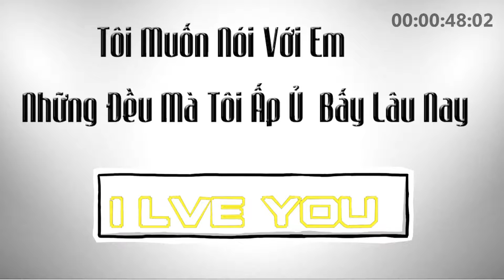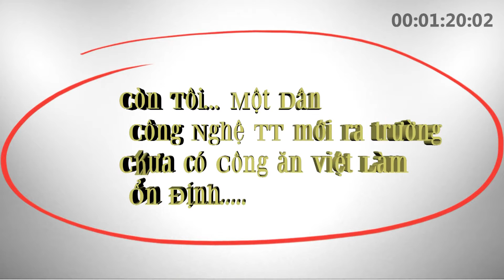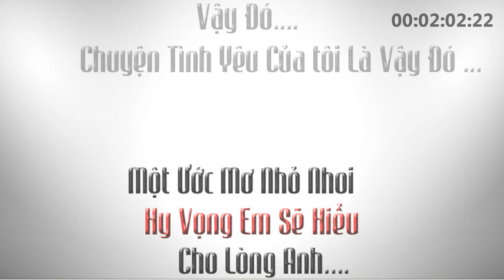Intro producer Lời Tỏ Tình Dễ Thương Lãng Mạng Đẹp